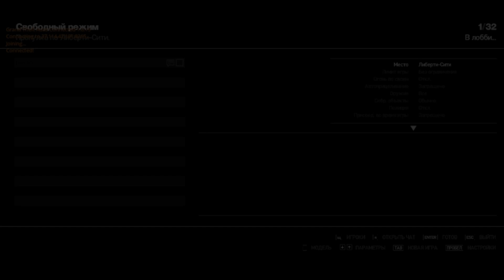Grand Theft Auto IV Online Играем ILYAOnlinePlay,Хитрый Лис(12.10.2024) Веселимся в Онлайне